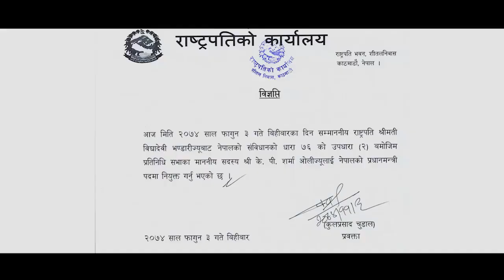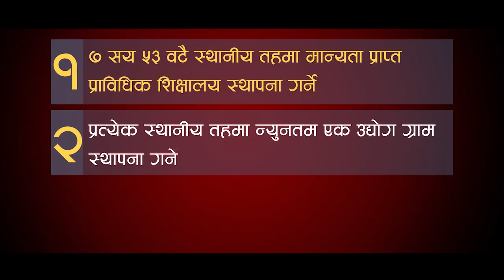Message of PM KP Sharma Oli on 100 days of Government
The government unveiled its 100-day report card, with Prime Minister KP Sharma Oli claiming that the government’s initiatives taken during the period gave the people a feeling of the presence of government.